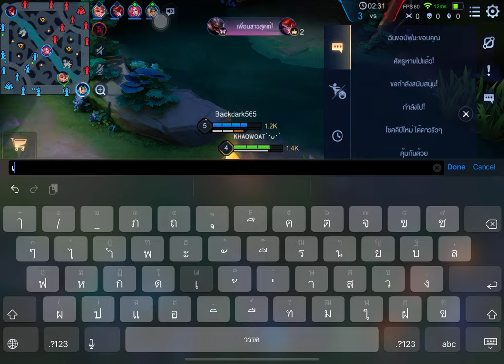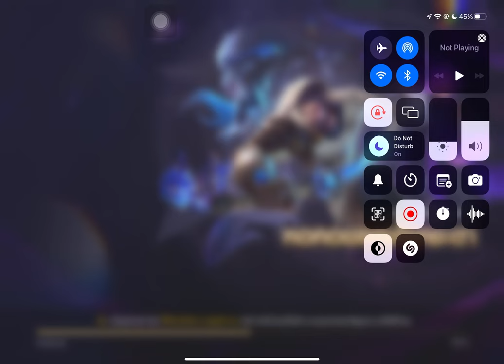hayate redrum galaxy end.